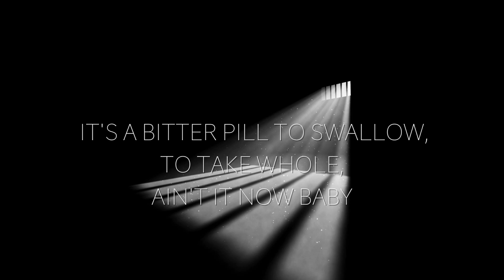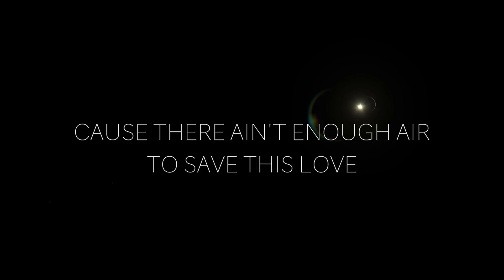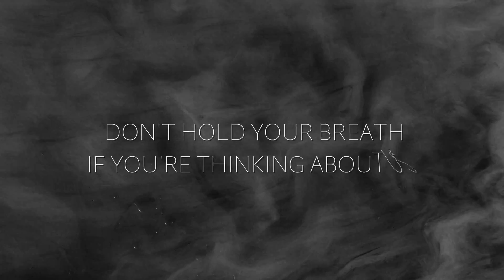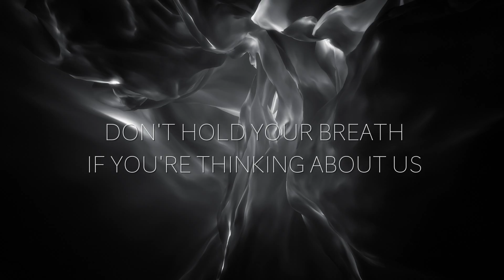Renegade Station- Don't Hold Your Breath ( Official Lyric Video )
Renegade Station’s newest single, Don't Hold Your Breath
Written by Jaida Dreyer, Kylie Sackley and Tebey Otton
Video : Aubrey Madison Productions

Real.Raw.Renegade.